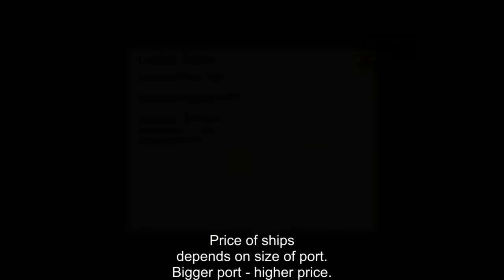Capturing King Philip's Ship - The Pirate Caribbean Hunt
The last part of the game's campaign, ''Jewel of the Caribbean'', where you can capture one of the strongest ''premium'' ships and keep it. Basically Sovereign of the Seas for free and 25 rubies!